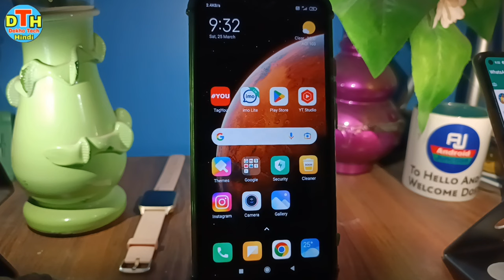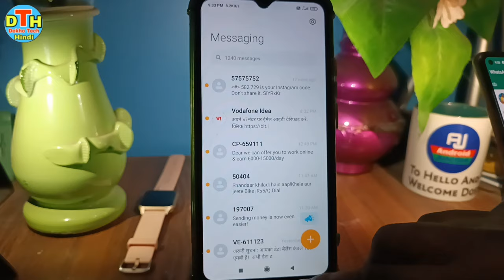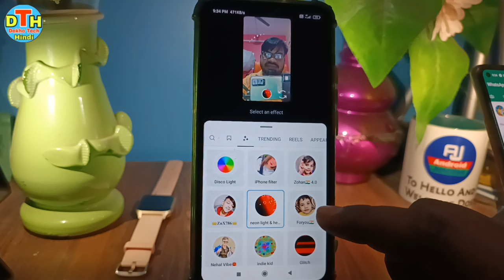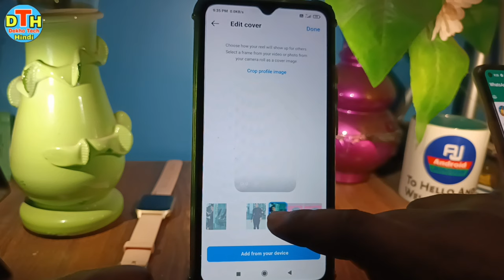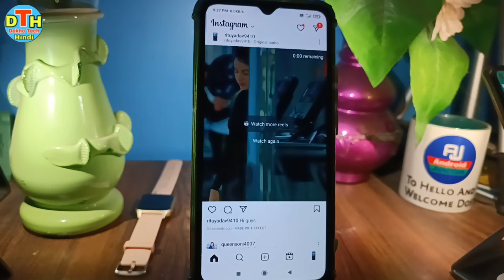Dusro ki reels ko apni reels kaise banaye | Instagram reels kaise banaye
in this video i have discussed about Dusro ki reels ko apni reels video kaise banaye

TOPIC DISCUSSED 👇👇

Reels video
Reels kaise banate hain